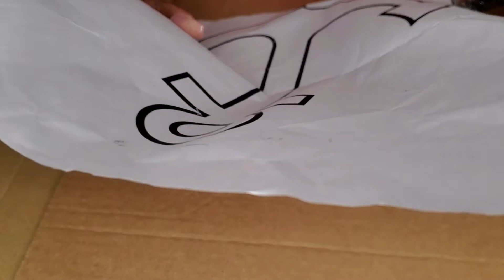DIY: Ideas Decoración Marinera: Manualidades Para Verano Corona Estilo NÁUTICO Con Palitos De Madera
La frescura y el relax del verano y el mar. La decoración marinera nos evoca a vivir como en un yate de lujo, como en un velero en busca de aventuras o como en un pintoresco pueblo pescador. Son muchos los que sueñan con llevar este estilo de decoración a sus hogares. La frescura y el encanto del mar caracterizan un estilo de vida marítimo, con los colores azul y blanco, materiales naturales, accesorios que recuerdan al mar y a la playa. Si te decides por una decoración llena de naturalidad, pureza y calma, este es tu estilo, ¡tal vez incluso puedas escuchar el mar! Déjate inspirar con nuestras

Si no quieres perderte ni un momento de nuestra gran familia en Ideas, Decoraciones y estilo de vida